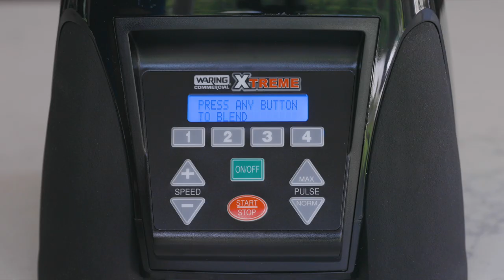WJX80 Pulp Eject Juice Extractor, Waring Commercial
Add a variety of delicious fresh juices to any menu and satisfy high demand for healthy beverage options with this high-performance centrifugal juice extractor. Designed for efficient juice extraction at busy foodservice operations, it features a powerful brushless induction motor that easily converts fruits and vegetables into juice for smoothies and other juice-based beverages.